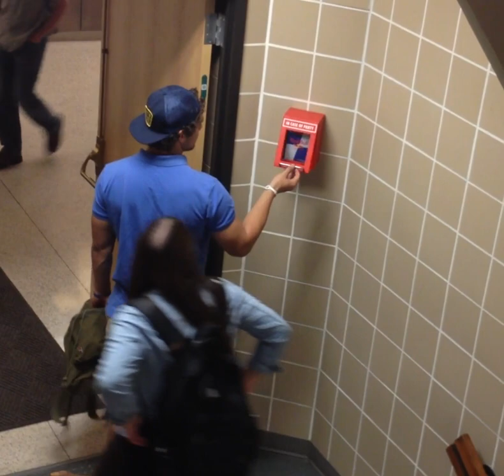Red Bull "In Case of Party Hack" Utah State University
The Red Bull "In Case of Party Hack" at Utah State University on 9/28/12